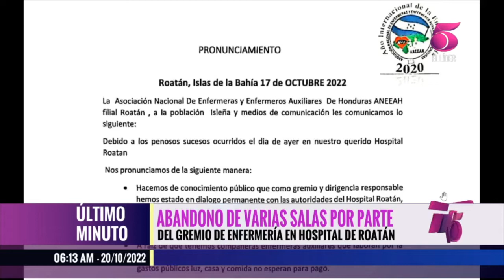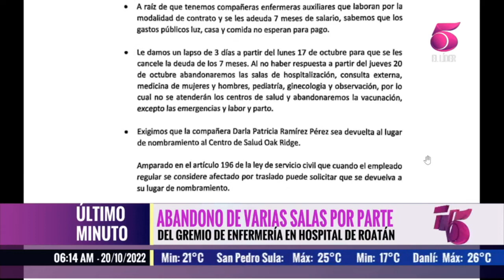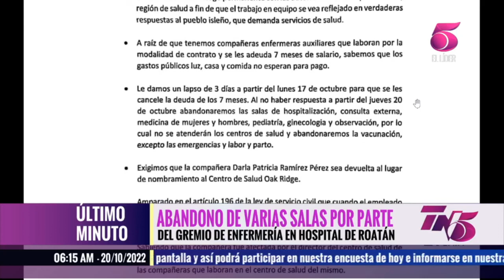Abandono de varias salas por parte del gremio de enfermeria en Hospital de Roatán